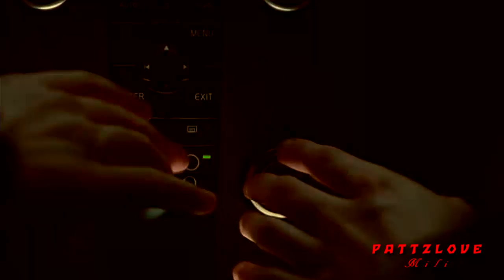MS//Edward´s perspective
If the video doesn´t work, or is blocked in your country you can see it here:
First i have to write, this video isn´t something special. Actually, it's video for Midnight Sun which, as we everybody know, is actually Twilight from the Edward´s perspective. So don´t expect any special effects but I worked so hard. Video is pretty long. so i hope you will not get bored:/ ;)